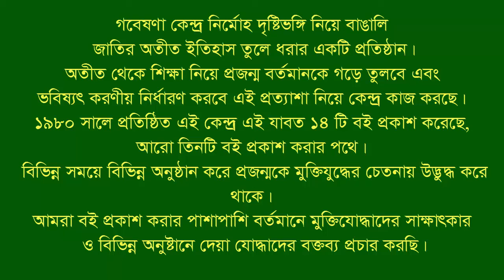Interview of Chowdhury Mahbubur Rahman । Patiya । CTG । F Fighter । FF